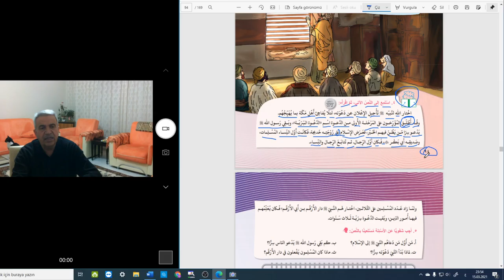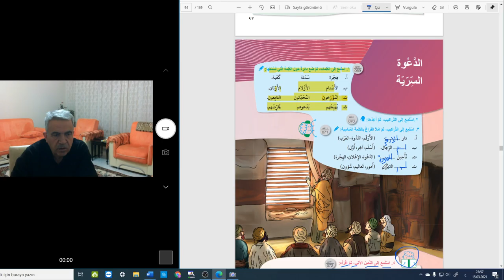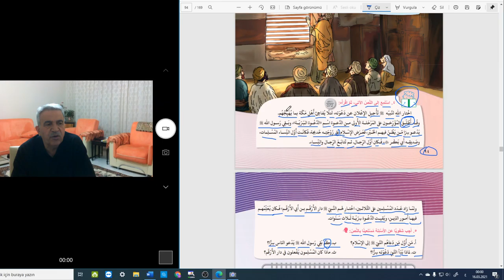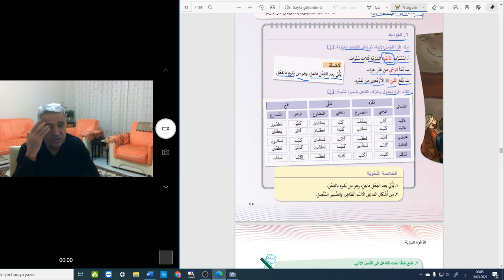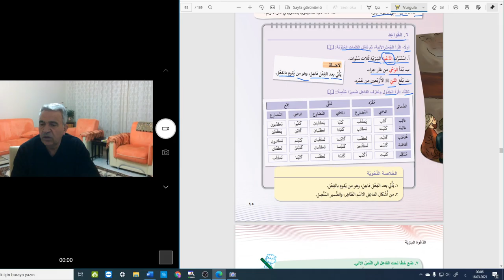Arapça dersler İ.H.L Sınıf 11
94-95. sayfalarının çözümlü anlatımı
Amaç Arapça 'yı öğrenmek ve başarılı olmaksa